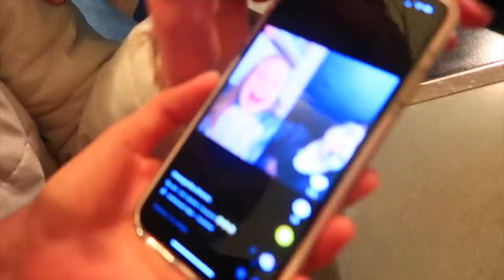Почему наш МАГАЗИН закрылся / У кого скоро ДЕНЬ РОЖДЕНИЯ